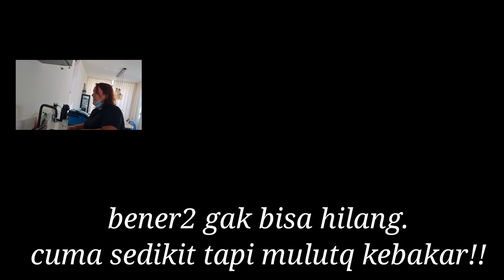ISTRI BULE BIKIN SAMBAL ROA‼️ SAMPE MUNTAH❗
Alhamdulillah dapat istri yang baik bisa masak itu rasaya luar biasa apalagi bule yang sebenarya gak bisa yang bikin autentik sperti ini. jangan lupa buwat kalian selalu bersyukur ya dan ucapkan syukur kepada allah. jangan lupa juga follow temen saya dan bisa di order juga sambal bubukya disini ini link ya

ini kejadian nya memalukan beneran! haa maaf ya yang puya sambal roa ya. Ceritaya ini aku mention orang atau tag orang yang jual sambal roa dan teryata aku salah karena aku beli juga via via temen. Maaf yang bener yang jualan tu ini ni kak. jadi kalau kaian pengen beli silahkan serbu kesana taya langsung ya kak. sekali lagi maaf ya kak udah salah fatal ini. semoga laris ya kak.